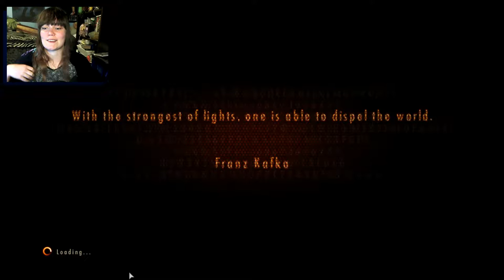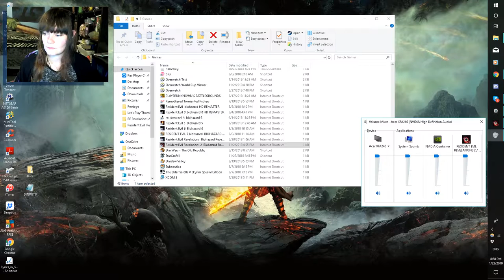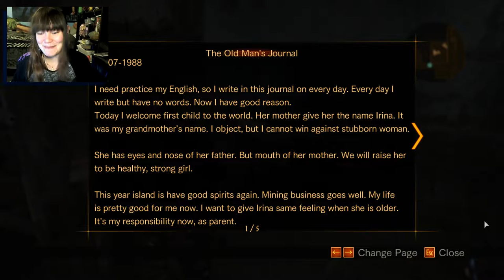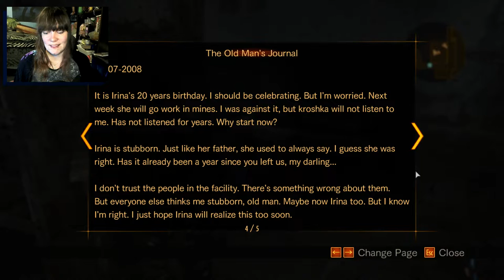Resident Evil Revelations 2 | 11 | Back to the Sewer!